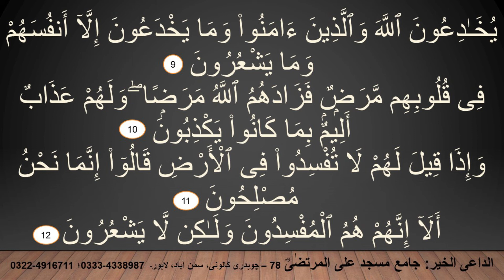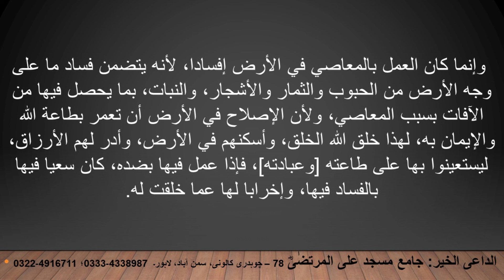Tafsir Al-Sa'di | تفسیرالسعدی | Lecture # 12 | Al-Sheikh Ziaullah Burny Ropri | 03 March 2021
تفسیر السعدی- لیکچر 12
سلسلہ دروس تفسیر کا رمضان سے قبل یہ آخری درس تھا جس میں تفسیر السعدی کی شرح میں منافقین کی مزید صفات، امراض قلوب اور فساد فی الارض کی حقیقت جیسے موضوعات شامل ہیں۔ ان شاء اللہ العزیز رمضان المبارک کے فورا بعد ان دروس کا دوبارہ آغاز ہوجائے گا۔

Mualim: Al-Sheikh Ziaullah Burny Ropri
Deputy Editor: Jamiah Sheikh-ul-Islam Imam Ibn-E-Taymiyyah

معلم: الشیخ ضیاء اللہ برنی روپڑی حفظہ اللہ
نائب مدیر: جامعہ شیخ الاسلام امام ابنِ تیمیہؒ

Stream the Full Lectures Here:-